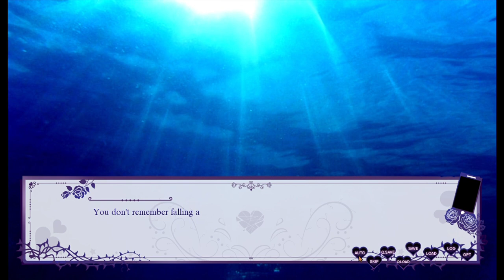Heart Fragment | Pt. 12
Hello & welcome to the 12th part of my playthrough of "Heart Fragment"

I seriously need to know if I'm on the bad route & I need to give this boy a hug though Clive & Kay technically being the same person kinda explains why I got them confuse when first seeing them.
Also, why is it every time I thought I made something new for my series I find a series that has the exact same thing or something similar.

You can find the game here! v